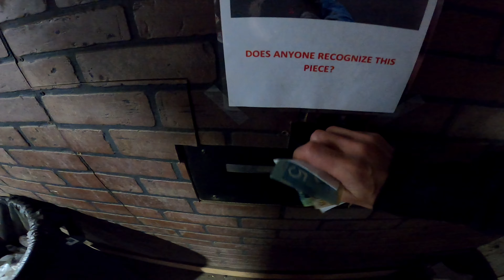Dumpster Diving For Scrap Metal in the Rain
Sometimes you just gotta go on a treasure hunt and do some dumpster diving, and every day is a beautiful day for it!

Wire stripper I use
The motorized stripper
The wire cutters I like
This is the cheaper version
And here are those grips I recommend

(If you make a purchase on amazon through the links above, a small amount of what amazon makes on the sale is shared with me. Even if you buy something other than my tool recommendations!)

I love mail! You can send me some here if you like:

Thubprint
RPO WESTBROOK
CALGARY AB
T3C 1B6